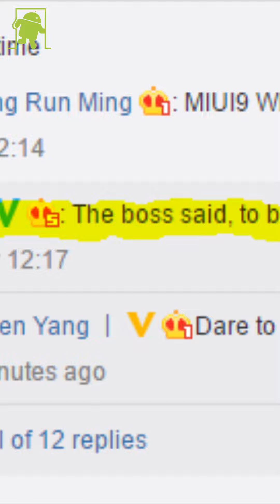MIUI 9 en desarrollo, será más potente y fluida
MIUI 9 está en desarrollo, la capa personalizada para móviles Android de Xiaomi será más potente y fluida.

Música